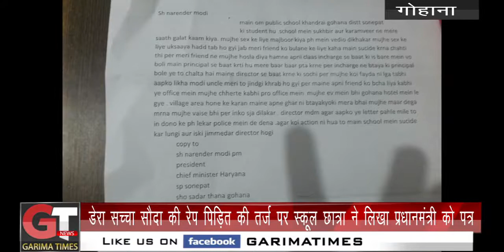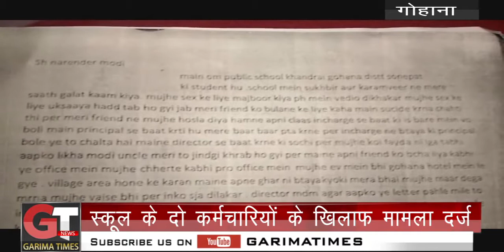स्कूल की छात्रा ने प्रधानमंत्री को लिखा गुुमनाम पत्र दुष्कर्म का आरोप लगाते हुए की कार्रवाई की मांग